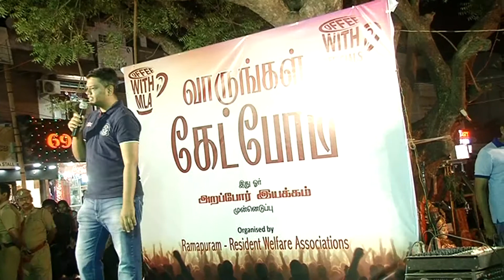Nakkeeran Full Speech - CoffeeWithMla - Ramapuram